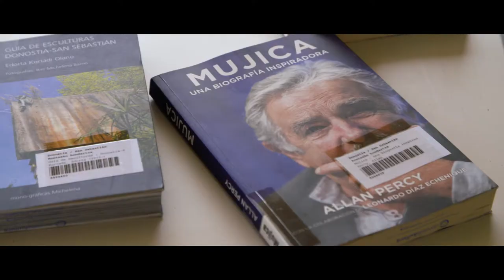Eguzkiteka la bibliothèque de l'été en la plage de la Concha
Eguzkiteka, la bibliothèque dans la plage de la Concha, se trouve dans les encorbellements dessous les horloges, dans une partie de ce qui était la discothèque La Rotonda. La bibliothèque restera ouverte du 7 juillet jusqu’au 31 août.